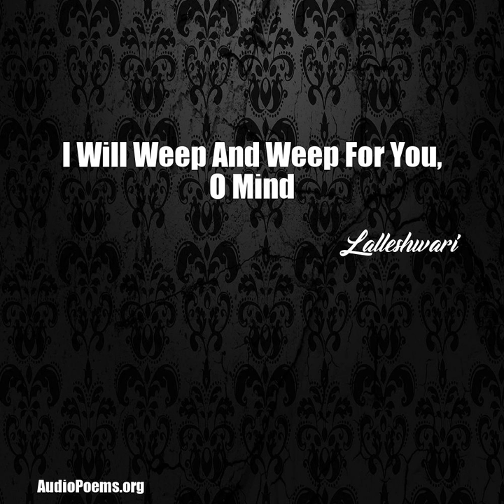I Will Weep And Weep For You, O Mind (Lalleshwari Poem)